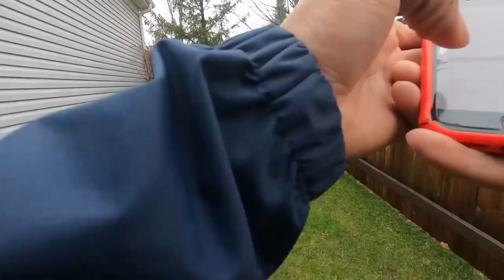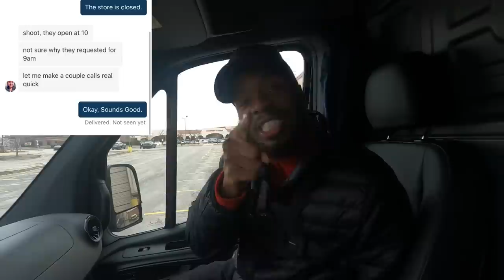How Was My FIRST DISPATCH Order On A Weekend? Was It Worth It?